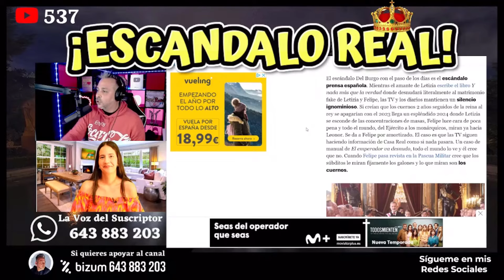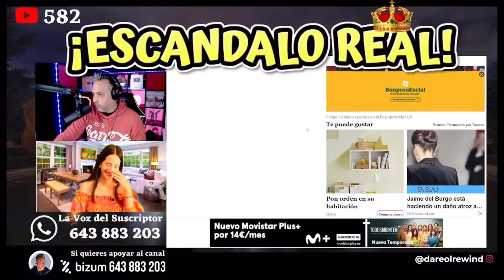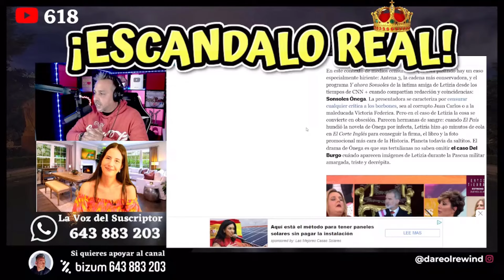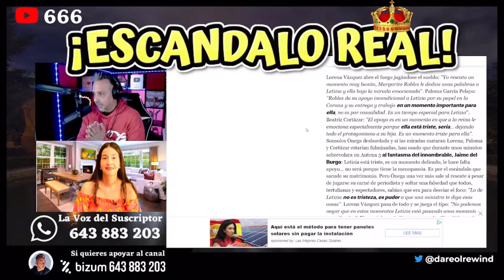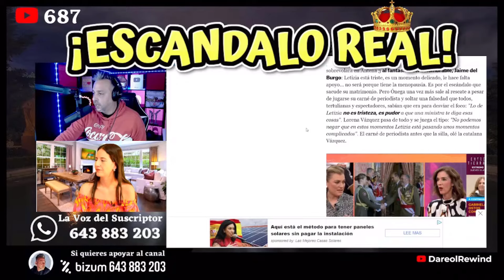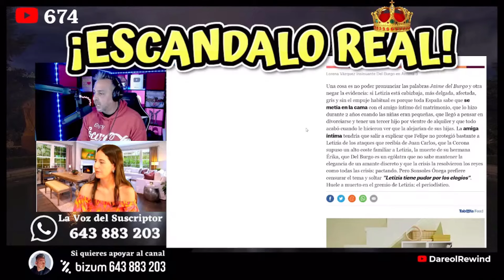¡VENGUENZA PERIODISTICA! Sonsoles Onega ESCONDE LO SUCEDIDO con Letizia y Del Burgo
El programa de Antena 3, y ahora Sonsoles, ha evitado hablar de la infidelidad de Letizia Ortiz al rey Felipe VI con Jaime Del Burgo.

SIGUE LEYENDO

Youtube, Youtuber, Youtubers, dareol rewind, dareolrewind, telecinco, mediaset, salvame naranja, salvame tomate, salvame limon, sabado deluxe, salvame deluxe, socialite, jorge javier vazquez, maria patiño,